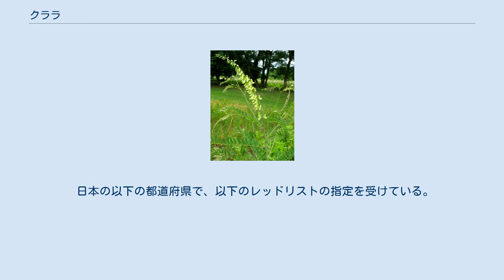クララ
クララ（眩草、苦参、学名: Sophora flavescens）はマメ亜科の多年草。
 和名の由来は、根を噛むとクラクラするほど苦いことから、眩草（くららぐさ）と呼ばれ、これが転じてクララと呼ばれるようになったといわれる。
地方により、キツネノササゲ（狐の大角豆）という方言名でも呼ばれている。
 本州、四国、九州、中国大陸。
 日当たりの良い草原、山野の道ばたや土手などに、大株になって自生する。
日本では草原環境が農業形態の変化によって衰退しているため、自生地がかなり減少しており、これのみを食草とするチョウの一種オオルリシジミはかなり希少なものとなっている。
 大型で多年生の草本。
高さ50 - 150 センチメートル (cm) 。
葉は互生し、小葉15から41枚からなる奇数羽状複葉は、全体が長さ15から25 cmになる。
小葉は長楕円形で一つの長さ2、3 cm。
 花期は夏（6 - 7月）。
茎、枝の先に薄黄色の蝶形花が総状花序になってつき、下から咲き上がる。
花が終わると、数個の種子が莢に収まり、種子の間がくびれた莢がぶら下がる。
 全草有毒であり、根の部分が特に毒性が強い。
ルピナンアルカロイドのマトリンが後述の薬効の元であるが、薬理作用が激しく、量を間違えると大脳の麻痺を引き起こし、場合によっては呼吸困難で死に至る。
素人が安易に手を出すのは非常に危険である。
 根または、外の皮を除いて乾燥したものは、苦参（くじん）という生薬であり、日本薬局方に収録されている。
苦参の採取は、秋から冬のあいだに、なるべく生育のよい株の根だけを掘り上げてよく洗い、外皮をむいて刻み、天日乾燥させる。
漢方でも用いられ、利尿、消炎、鎮痒作用、苦味健胃作用があり、苦参湯（くじんとう）、当帰貝母苦参丸料（とうきばいもくじんがんりょう）などの漢方方剤に配合される。
 民間では、1日量1 - 3グラムの苦参を、水200 ccで半量になるまで煎じ、1 - 2回に分けて服用する用法が知られている。
また、全草の煎汁は、農作物の害虫駆除薬や、外用薬としてケジラミなど牛馬など家畜の皮膚寄生虫駆除薬に用いられる。
湿疹には、浴湯料として布袋に入れて風呂に入れる。
 なお、延喜式には苦参を紙の原料としたことが記されているが、苦参紙と呼ばれる和紙が発見された例が存在せず、実態は不明である。
2010年10月宮内庁正倉院事務所の調査で「続々修正倉院古文書第五帙第四巻」の1枚目は和紙、手触りや色合いが延喜式での工程や繊維の特徴を持ち2枚目は苦参の可能性が高いと判断した。
 日本の以下の都道府県で、以下のレッドリストの指定を受けている。